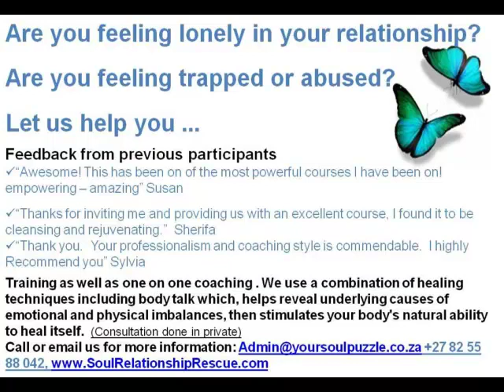How Can I Revitalise And Rescue My Relationship?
Are you feeling lonely in your relationship?

Are you feeling trapped or abused?

Feedback from previous participants
"Awesome! This has been on of the most powerful courses I have been on! empowering -- amazing" Susan

"Thanks for inviting me and providing us with an excellent course, I found it to be cleansing and rejuvenating."  Sherifa
"Thank you.  Your professionalism and coaching style is commendable.  I highly Recommend you" Sylvia

Radio Interview Discuss On Relationships Revitalise And Rescue Workshop By Wendy Shuttleworth And John Souglides

Training as well as one on one coaching . We use a combination of healing techniques including body talk which, helps reveal underlying causes of emotional and physical imbalances, then stimulates your body's natural ability to heal itself.